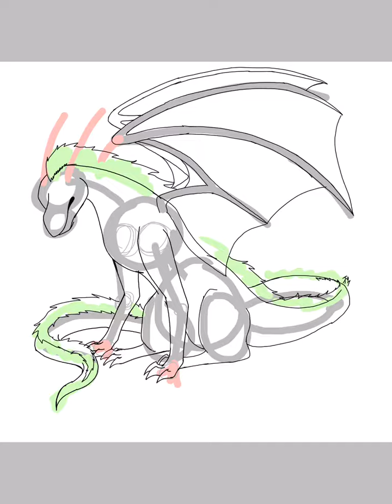Bookkeeper~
Made by BlackWolf180